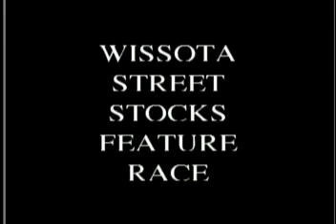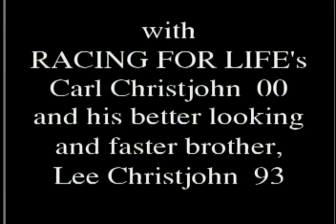antigo wi stock car races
racing for life driver on opening day of the season